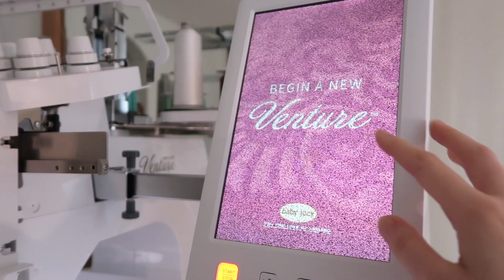DAY IN THE LIFE OF A CHRONICALLY ILL SMALL BUSINESS OWNER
Hi friends! Welcome to a day in the life of a chronically ill small business owner!

If you are new here, I have various illnesses (ehlers danlos syndrome, gastroparesis and postural orthostatic tachycardia syndrome) and started a business about a year and a half ago when I could no longer work a "normal" job. It has truly become such a passion for me!

My business currently makes things for feeding tubes (tubie pads, tubie clips, port covers and tubie tape), stickers and sweatshirts!

In this video I work on embroidering the orders from my last launch and packing a bunch of orders!

And as always, don't forget to spread kindness and joy!

✩Fanny pack
✩Bed wedge